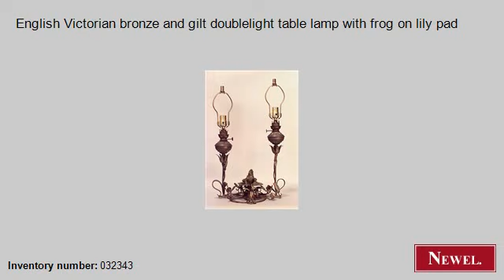Antique English Victorian bronze and gilt doublelight table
- Newel.com: Antique English Victorian bronze and gilt doublelight table lamp with frog on lily pad (English, Victorian, lighting, table lamp, bronze) (Newel Art and Antiques, New York City)